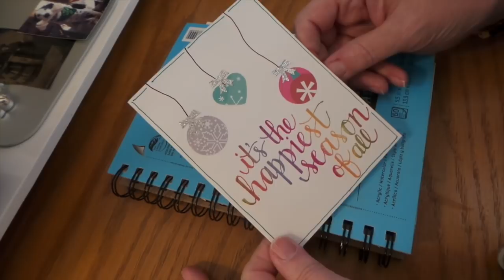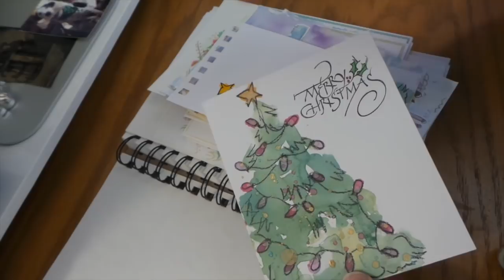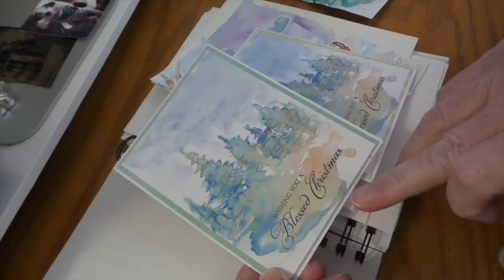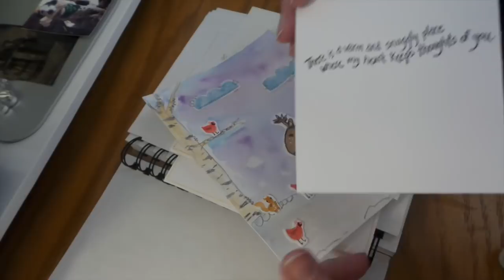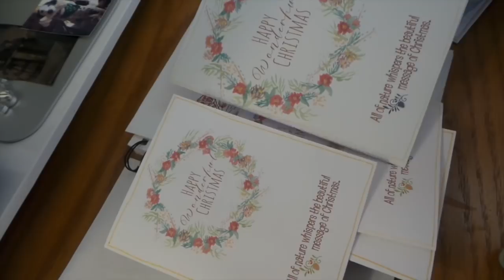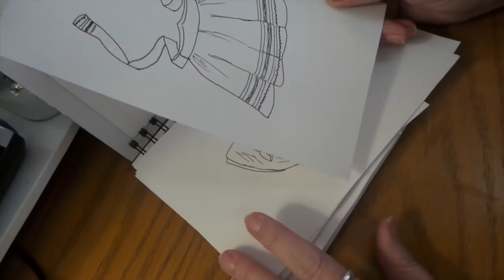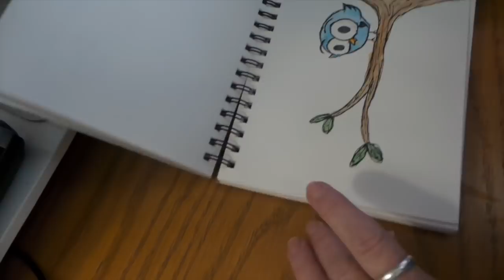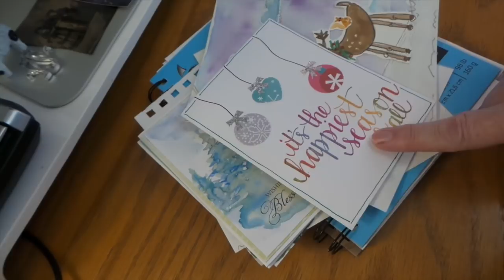Show and Tell: My Christmas Cards & Sketch Book!!